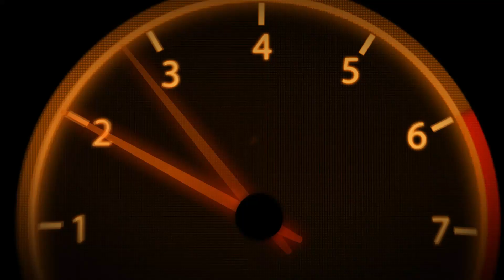Automobilista 2: WHY is this SIM so REALISTIC? See it on my Metalmoro A.I. Race @ Estoril, Portugal!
Hi Everybody! Today I Show you WHY Automobilista 2 is the most realistic race sim out there! Discover and enjoy!